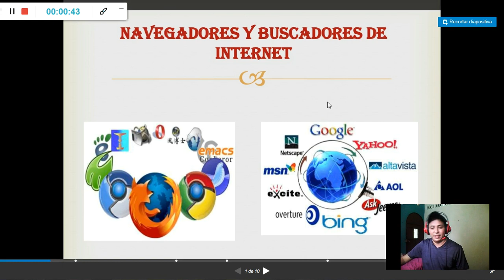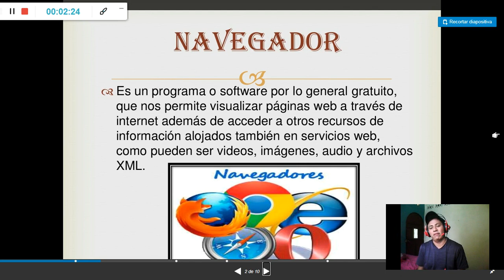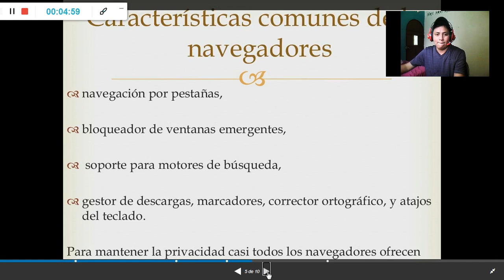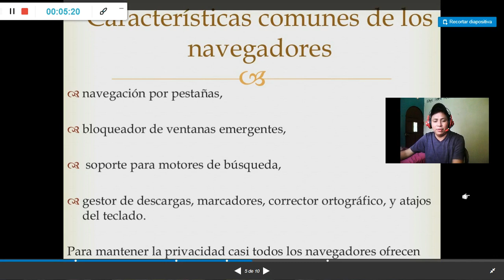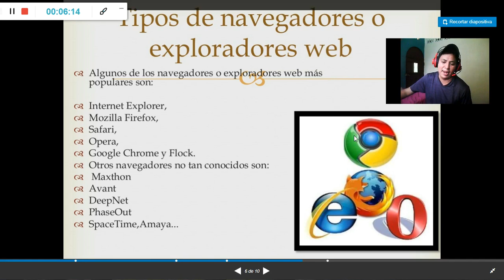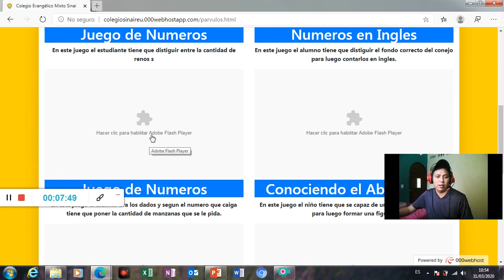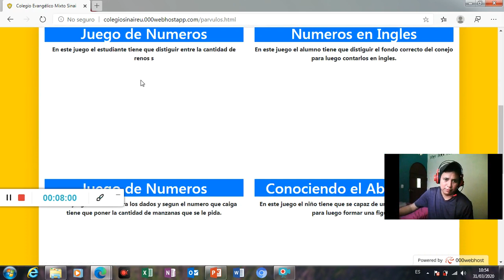Navegadores de Internet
Clase No. 1 para estudiantes de Primero Básico